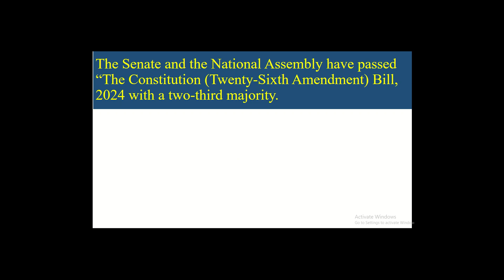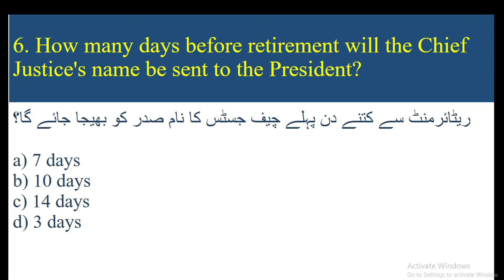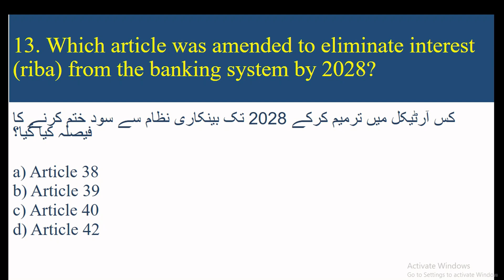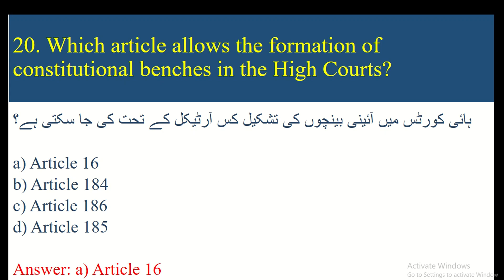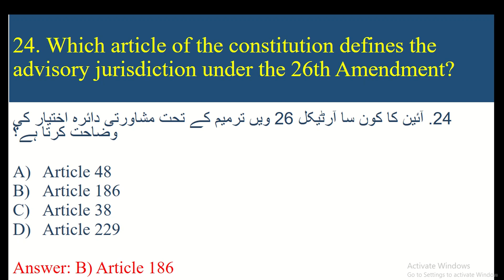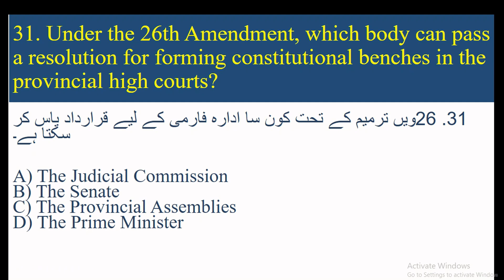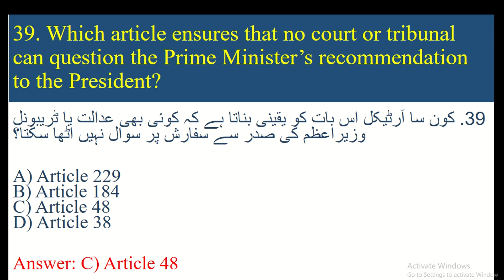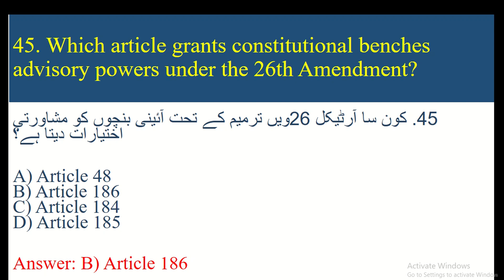26th Constitutional Amendment Bill 2024 SOLVED MCQS FOR FPSC | CSS | PMS | PAKISTAN AFFAIR MCQS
26th Constitutional Amendment Bill 2024 SOLVED MCQS FOR FPSC | CSS | PMS  | PAKISTAN AFFAIR MCQS